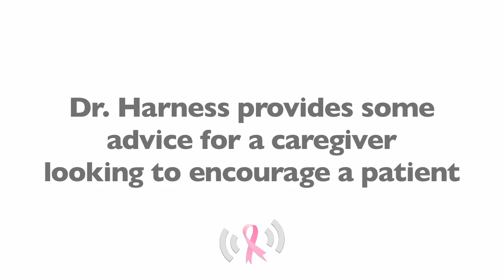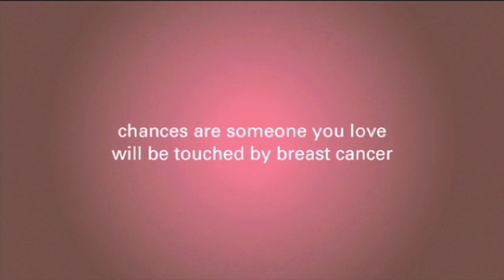How To Encourage A Breast Cancer Patient As A Caregiver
Dr. Harness encourages breast cancer caregivers and physicians to always be upbeat, optimistic, and try to emphasize good news.